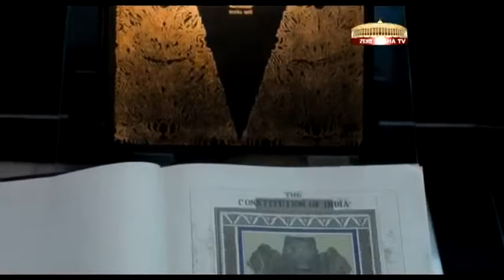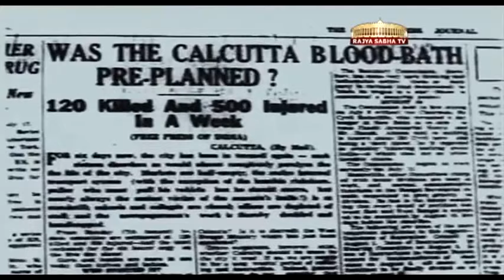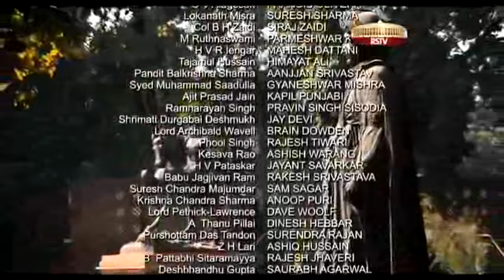Samvidhaan Episode 1